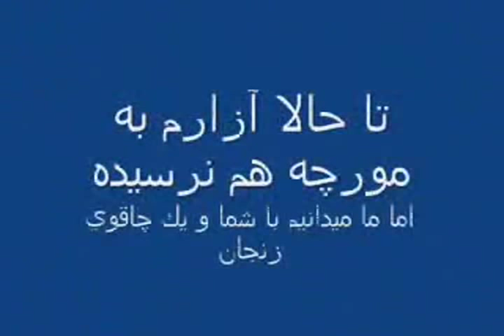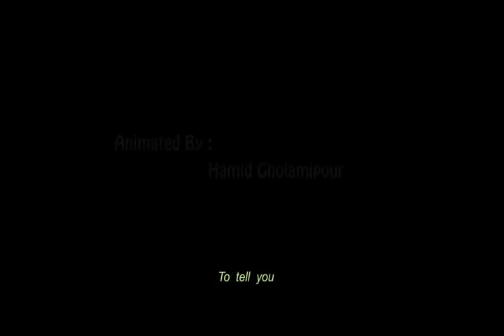Ahmadi=احمدی نژاد: انگلیس یک جزیره کوچک در غرب افریقاست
Ahmadinejad=  منتخب احمدی نژاد
مجموعه خبرها و گزارشها از ایران
رادیو عصر جدید: مصاحبه با آقای بنی صدر جمعه ها ساعت 21:30 بوقت ایران
   آدرس پستی  Enghelabe Eslami Zeitung-postfach 111118=60046-Frankfurt Germany
حساب بانکی=IBAN:DE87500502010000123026-SWIFT-BIC:HELADEF1822-Konto No:123026 - BLZ:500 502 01